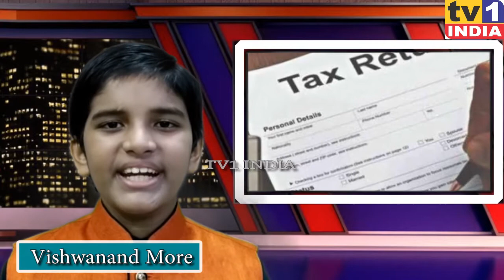Kids News Bulletin by Vishwanand | Tv1 India Live 27/10/2020